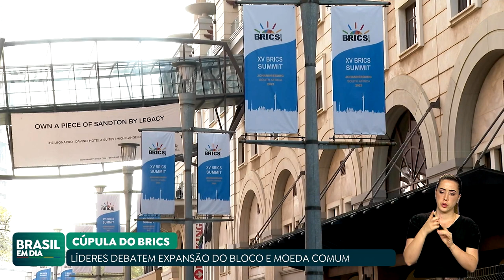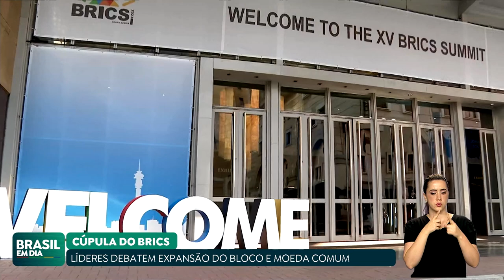BRICS: CÚPULA DEBATE MOEDA COMUM E MUDANÇAS CLIMÁTICAS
Na Cúpula do Brics, líderes de Brasil, Rússia, Índia, China e África do Sul devem debater temas como uma moeda comum para o bloco e mudanças climáticas, além da inclusão de outros países.